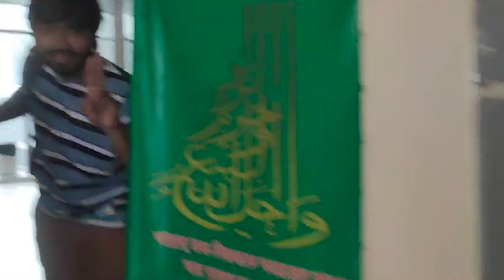Jawan REVIEW | Jawan Bangladesh | Shah Rukh Khan | Hall experience | SJA Production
if you have any questions, then send me a mail.